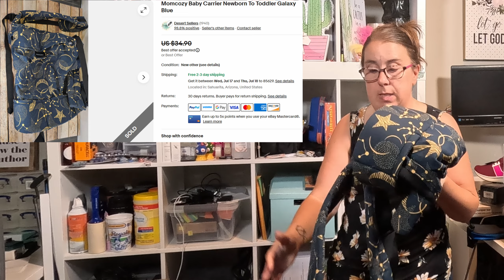This Sale Will Make You Scream 😱 What Sold On eBay This Weekend!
eBay and Mercari sales for the weekend! Including this SCARY good deal!!

👍Likes, shares and comments are always appreciated 😎